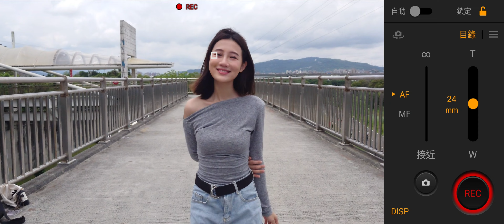連續的眼部追蹤對焦性能測試